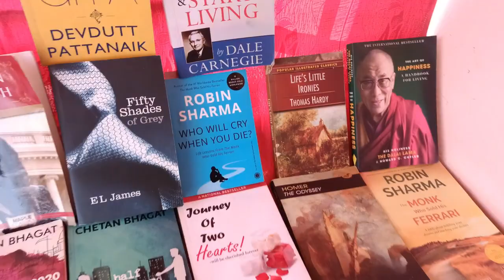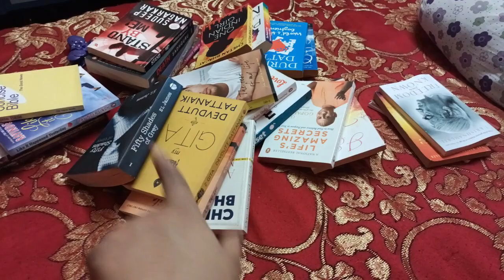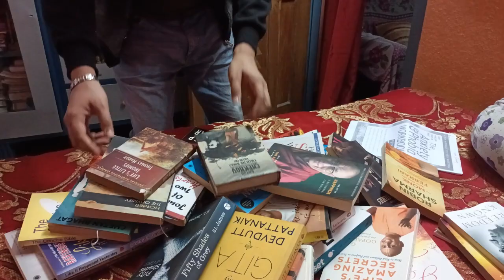TOOK CASUAL LEAVE FOR CONDUCTING A MEDICAL TEST.